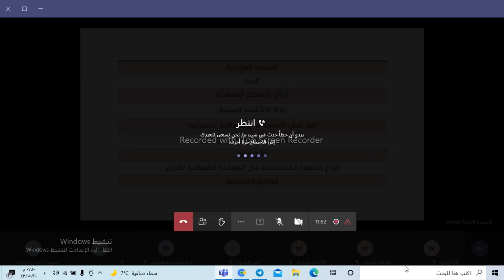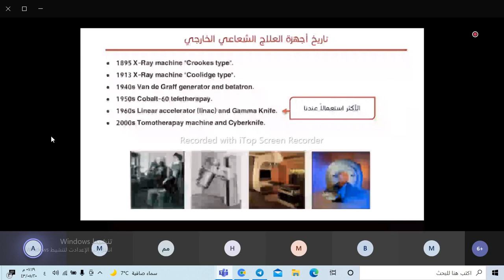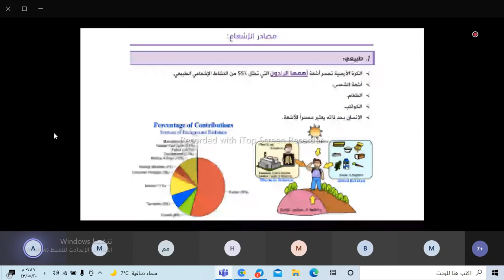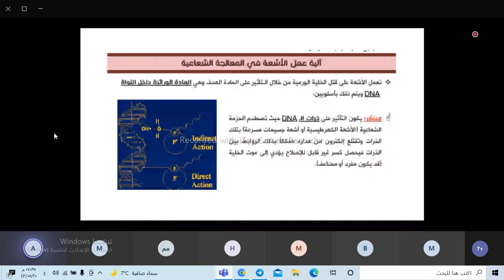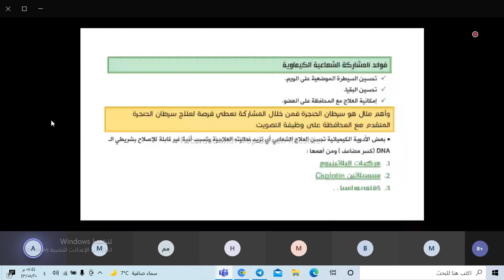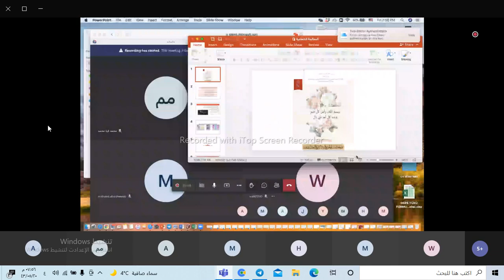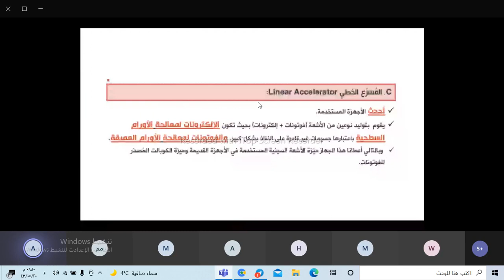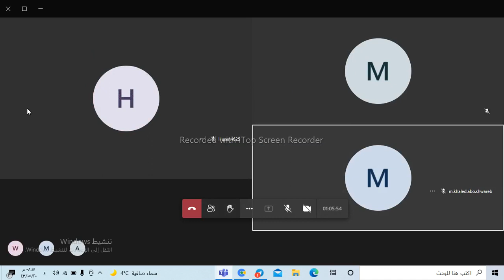د.أحمد المرستاني/علم ألاورام/المحاضرة 12/ مقدمة في المعالجة الشعاعية